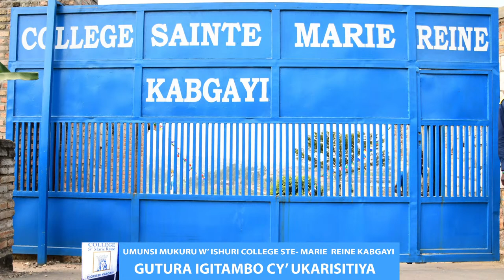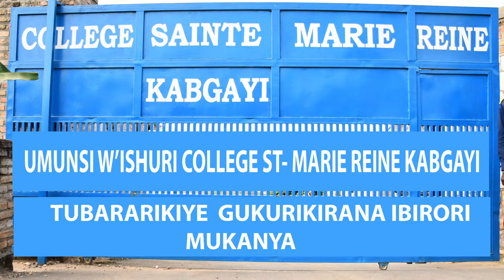COLLEGE STE-MARIE REINE KABGAYI: DORE IBIRORI KURI UYU WA 09/07/2022!!!